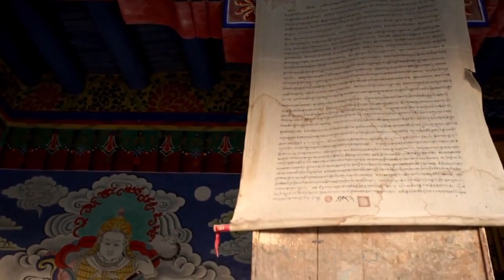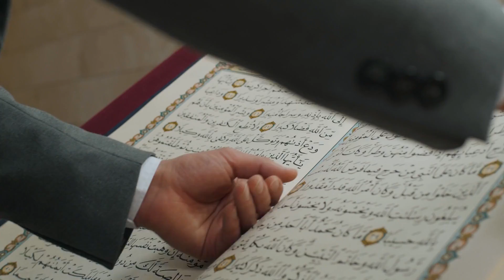Trigueirinho | Acreditar em Deus?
Trechos selecionados de palestras de Trigueirinho, realizadas na Comunidade-Luz Figueira, abordando o tema “Deus”.

DEUS - Termo de ampla acepção, exprime realidades de diferentes níveis de consciência,
a depender do grau de compreensão de quem o emprega e de quem o escuta. De modo
geral, denomina o que de mais elevado se possa conceber. Em estados evolutivos iniciais, é tido como um ser pessoal, externo; em fases mais adiantadas, é reconhecido como essência impalpável e buscado no mundo interno. Esse conceito vai-se ampliando até tornar-se experiência vivida: a realidade imanente ao indivíduo e ao cosmos inteiro. Enquanto o homem percorre a trajetória evolutiva, em geral chama de Deus os núcleos de consciência que estão além daquele a que tem acesso. Quando fala do seu encontro com Deus, portanto, pode referir-se ao contatocom patamares que transcendem os que até então atingiu. Desse modo, se estiver polarizado na alma, a palavra Deus pode significar a mônada; se estiver polarizado na mônada, pode significar o Regente-Avatar, e assim por diante, pois há sempre um núcleo mais profundo a reger sua evolução.
A mente racional e analítica opera com elementos que conhece e para os quais elaborou
chaves de identificação e codificação. O homem perceberá que o novo não· se origina no plano mental, mas que deve achar ali abertura para projetar-se. Cultivando essa abertura, sua consciência acerca-se de realidades abstratas, que irão ampliá-la e torná-la mais receptiva à Verdade, fonte tanto da energia propulsora e criativa, quanto da energia receptiva e transformadora em todos os níveis da existência. Referência para leitura: SEGREDOS DESVELADOS (Jberah e Anu Tea) e A CRIAÇÃO (Nos Caminhos da Energia), do mesmo autor, Irdin Editora.

Filósofo-espiritualista, José Trigueirinho Netto nos leva a refletir sobre temas atuais e a ampliar nossa visão da vida. Os ensinamentos de Trigueirinho coloca-nos em contato com aspectos de uma nova consciência, e nos impulsiona a viver uma vida fraterna de paz e harmonia com o Universo.

Os ensinamentos de José Trigueirinho e a Irdin Editora estão presentes nos seguintes canais digitais:

Nossa editora é uma associação sem fins lucrativos, mantida por doações espontâneas e voluntários. Contribua para que essa Obra seja difundida